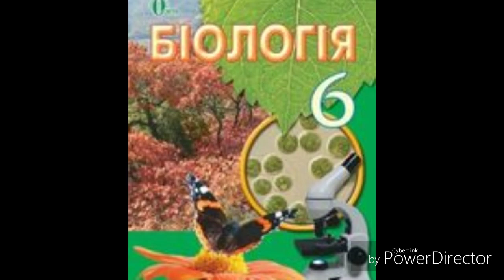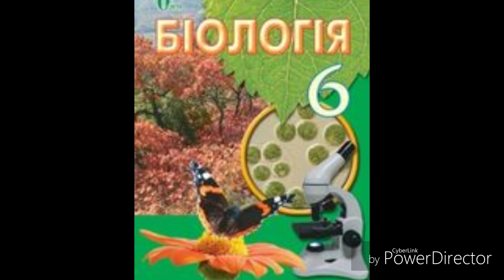Біологія//6клас//& 14 Різноманітність та значення бактерій у природі.